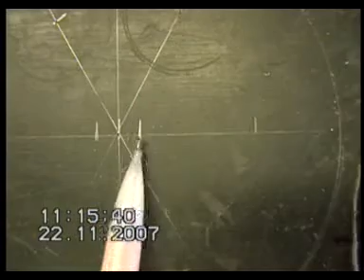Improved Cell1 - Marking out tube seperaters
Vid showing how to mark out two tube seperaters to make a 6 tube Hydrogen Fuel Cell